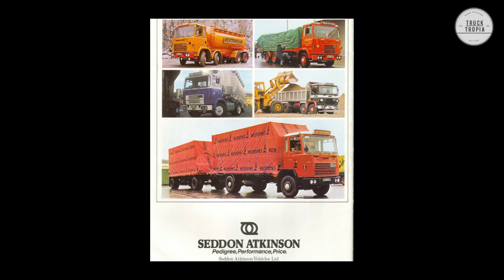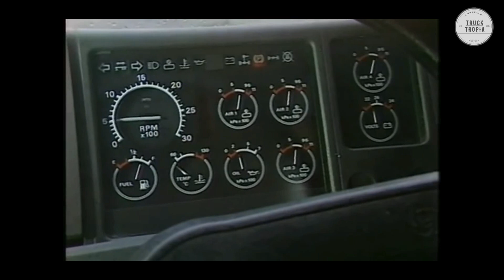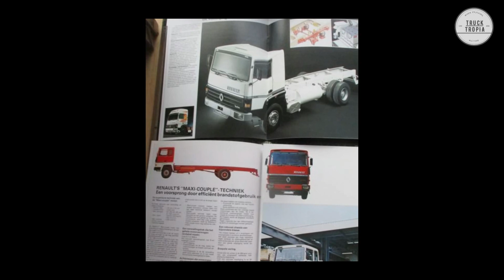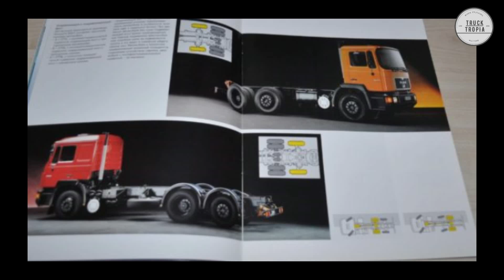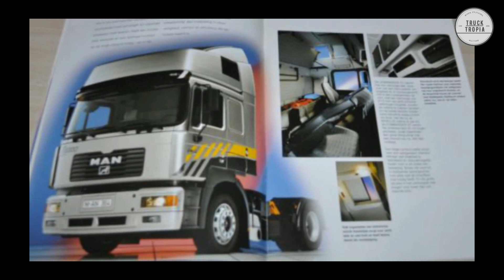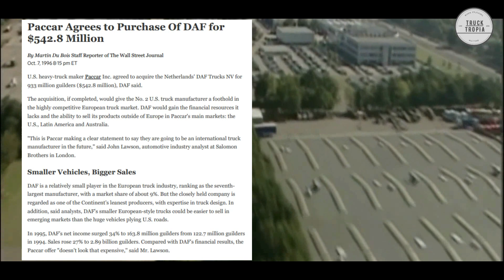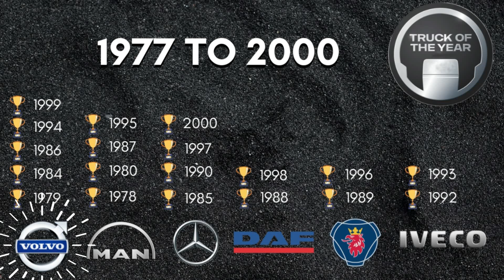International Truck Of The Year - Winners 1977 to 2000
Here is all the winners of the international truck of the year award.

The award is an annual award made by the international transport sector. Each year an expert jury, consisting of leading, authoritative specialist journalists, selects the International Truck of the Year from the new vehicles appearing on the European market.

Winners:
1977 Seddon Atkinson 200
1978 MAN 280
1979 Volvo F7
1980 MAN 321
1981 Leyland T45
1982 Ford Cargo
1983 Renault G260/290
1984 Volvo F10
1985 Mercedes-Benz LN
1986 Volvo FL
1987 MAN F90
1988 DAF 95
1989 Scania 3-series
1990 Mercedes-Benz SK
1991 Renault AE Magnum
1992 Iveco Eurocargo
1993 Iveco EuroTech
1994 Volvo FH
1995 MAN F2000
1996 Scania 4-series
1997 Mercedes-Benz Actros
1998 DAF 95XF
1999 Mercedes-Benz Atego
2000 Volvo FH

▬▬▬ Your Health ▬▬▬
Trucking can be hard on your health, if you are over 45 years this might be something for you

▬▬▬ Credit  ▬▬▬
Scania

▬▬▬ End  ▬▬▬
Hope you liked this video with International Truck Of The Year - Winners 1977 to 2000